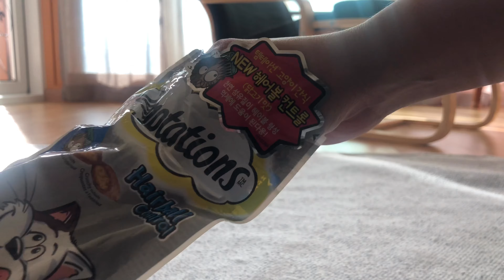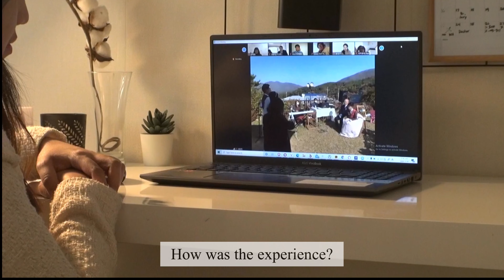Ordinary Life of a Homebody | Housewife in Korea SILENT VLOG #19 l Pinay in Korea | EonniCafe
Ordinary life of a filipina housewife in Korea. Waffled hash brown. Spicy Braised chicken

Welcome to EonniCafe언니카페.Thank you for coming. For today's vlog, I'm showing you a glimpse of my simple life in korea during the weekend. I hope that you'll enjoy watching it.

I do hope that you are all happy and healthy. Stay safe everyone.

With love,
Eonni ^^

P.S. Make sure to watch @1080p HD for best viewing experience ( Click the 3 dots in the upper right corner /settings and select 1080)